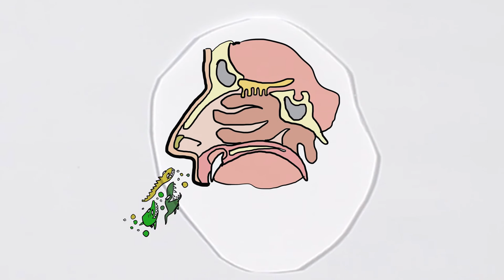Allergien – welche Strategien gibt es dagegen?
Allergien machen der BIG-Familie das Leben schwer: Juckende Haut, geschwollene Augen und ständiges Niesen bis hin zu starken allergischen Reaktionen bei Lebensmitteln oder Haustieren. Was für Strategien gibt es gegen Allergien? Welche Therapien werden von der BIG übernommen?